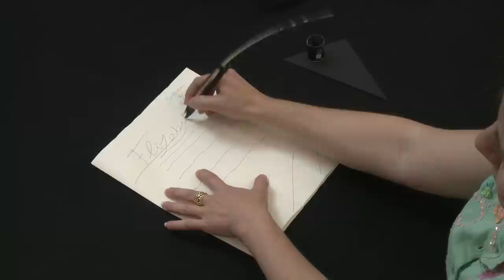Elizabeth I: England's most dangerous prisoner, Mary, Queen of Scots, England (1584) (UH0013)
Letterlocking: Queen Elizabeth I's letter appointing Sir Ralph Sadler to act as keeper of England's most dangerous prisoner, Mary, Queen of Scots, England (1584).

Modelled after Elizabeth I to Sir Ralph Sadler, British Library (12 August 1584), the British Library, Add MS 89293 (formerly Loan MS 128, fols. 1–7).

Elizabeth and Walsingham appoint Sadler as keeper of Mary, Queen of Scots, who has fled Scotland and sought refuge in England – becoming a major security risk by doing so. This letter was found in a cache formerly owned by Frederick, second Lord Hesketh. It has no apparent security features such as locks or slits, but it does appear to have been folded. In itself, a fold is letterlocking – the letter becomes a packet altered for sending or delivery – either as a case of privacy (removing words from plain sight) or convenience (it is easier to carry folded paper than a sheet). The letter does have a clever anti-tamper feature – the cross-hatching that marks out most of the blank spaces on the pages with writing keeps interceptors from adding additional text. The letter consists of two quired bifolia. Before quill and ink touched the surface, the first two leaves (fols. 1–2) had folds made parallel to the gutter fold to create margin lines. Their conjugate leaves (fols. 3–4) do not have those folds and are blank.

Produced by MIT Video Production. Directed and demonstrated by Jana Dambrogio. Funded by Dambrogio and MIT Libraries. Special thanks to Ann Marie Willer, MIT Video Production staff, Charlotte Miller, Dr Gabriel Heaton, and Dr Andrea Clarke.

Citation information: Authors: Jana Dambrogio and the Unlocking History Research Group. Title: "Queen Elizabeth I's letter appointing Sir Ralph Sadler to act as keeper of England's most dangerous prisoner, Mary, Queen of Scots, England (1584)," Letterlocking Instructional Videos. Unlocking History number 0013/Letterlocking Unique Video number: 013. Date filmed: June 2014. Duration: 2:01. Date posted: June 2014. Video URL: [Insert URL]. Date accessed: [Date].